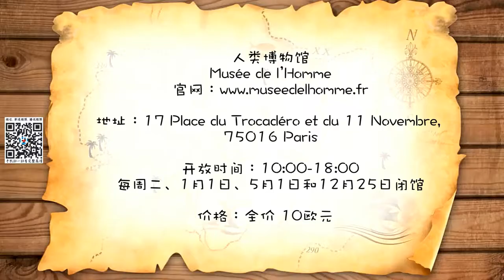【慧琳时间】第52集 巴黎人类博物馆2 Musée de l’Homme de Paris